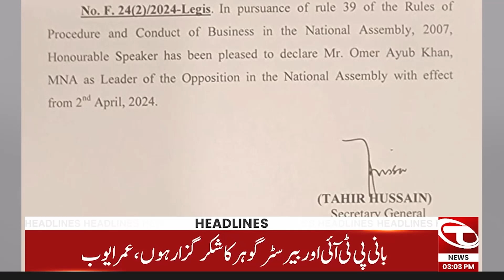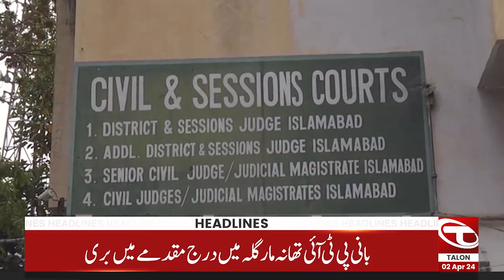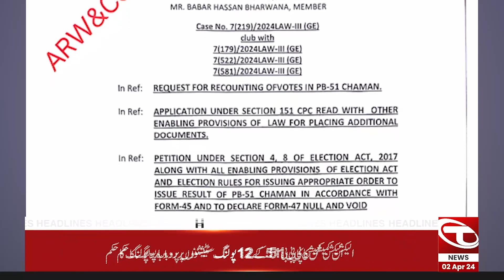03 PM News Headlines | 02 April 2024 | Talon News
03 PM News Headlines | 02 April  2024 | Talon News